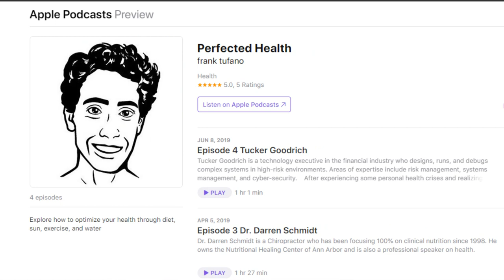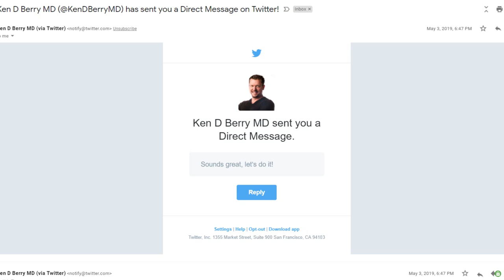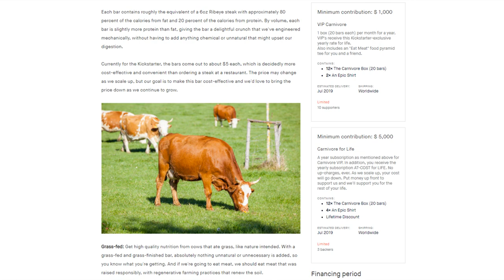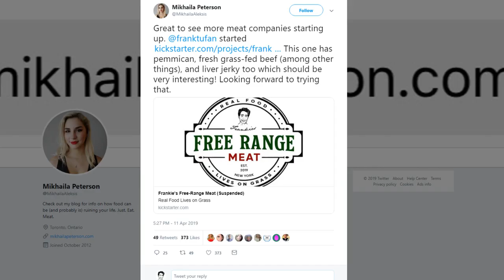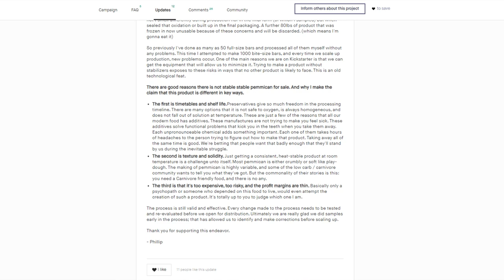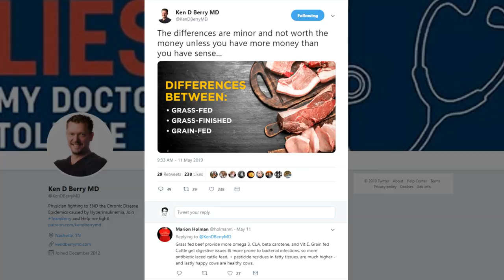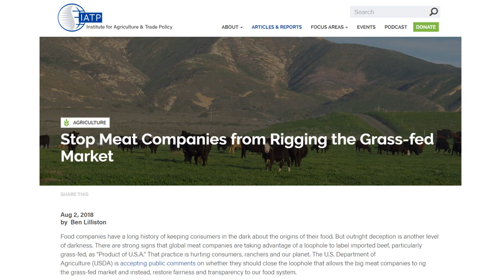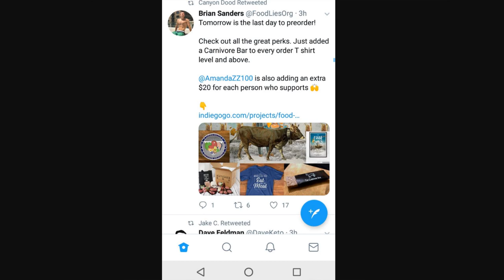The Cargill Carnivores